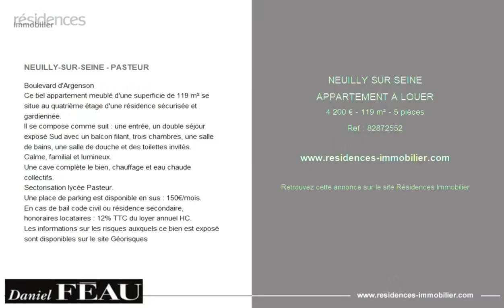NEUILLY-SUR-SEINE - APPARTEMENT A LOUER - 4 200 € - 119 m² - 5 pièce(s)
Référence : 82872552

NEUILLY-SUR-SEINE - PASTEUR

Boulevard d'Argenson
Ce bel appartement meublé d'une superficie de 119 m² se situe au quatrième étage d'une résidence sécurisée et gardiennée.
Il se compose comme suit : une entrée, un double séjour exposé Sud avec un balcon filant, trois chambres, une salle de bains, une salle de douche et des toilettes invités.
Calme, familial et lumineux.
Une cave complète le bien, chauffage et eau chaude collectifs.
Sectorisation lycée Pasteur.
Une place de parking est disponible en sus : 150€/mois.
En cas de bail code civil ou résidence secondaire, honoraires locataires : 12% TTC du loyer annuel HC.

Cette annonce vous est proposée par l'agence Daniel Féau Location - Neuilly

|2880234|